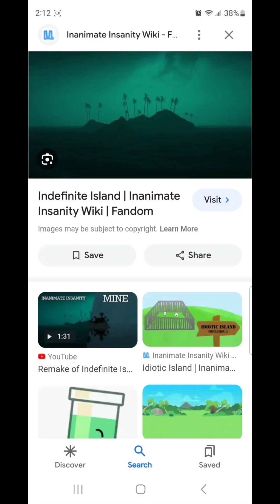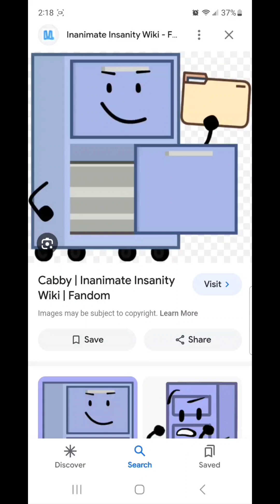Fan vote intro For II finale